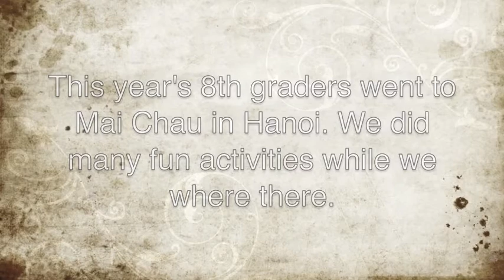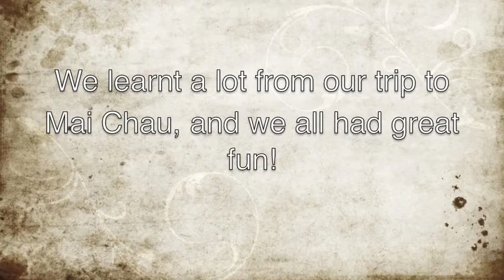super dooper mai chau adventure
A video presentation about what was learned during the grade 8 WWW trip to Mia Chau.  Created by Duy, Siu Du, Thuy An.